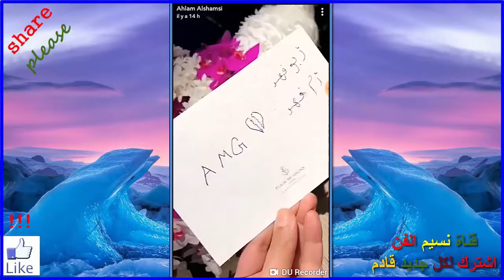الملكة أحلام تشارك نجاحها و سعادتها في حفل عائلي مع الاصدقاء وفريقها بالعمل